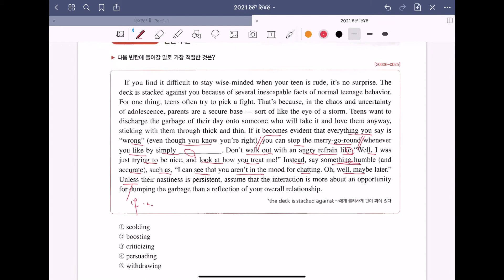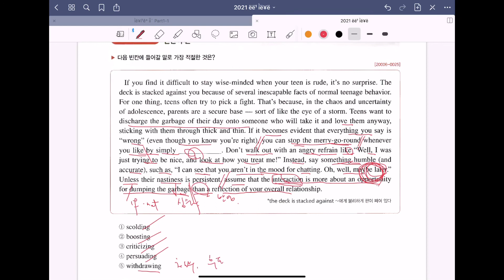2021년수능특강 영어독해 3강 1번 직독직해